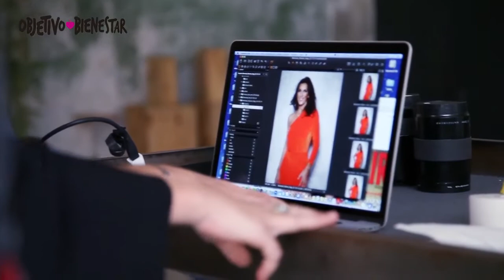Making of de la entrevista a Pastora Vega. Revista Objetivo Bienestar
En portada, la actriz y presentadora Pastora Vega, que está viviendo una nueva etapa en su vida, se muestra radiante y en una entrevista muy personal rompe una lanza a favor de las mujeres maduras.